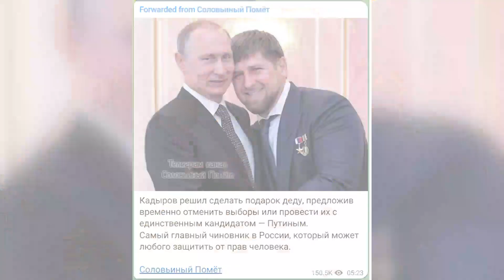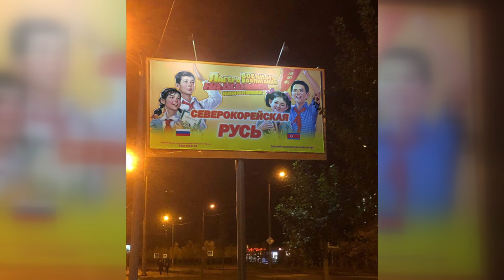Що наговорив КАДИРОВА? / СОЛОВЙОВ в шоке | СОЛЯР & ПІДВЕЗА 9.10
Катерина Соляр та Сергій Підвеза
обговорили останні трешові новини з боліт.